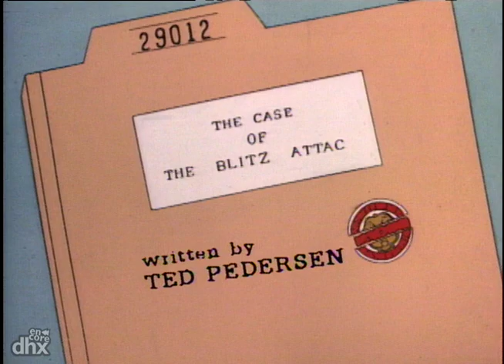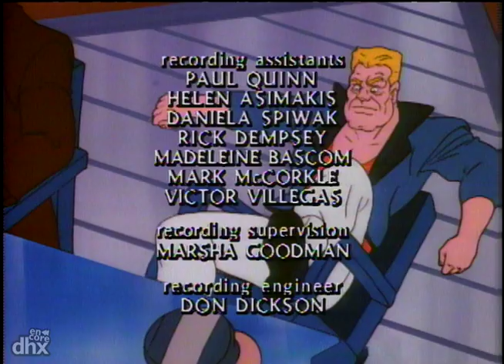"C.O.P.S. 110 - The Case Of The Blur Bandits"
"The Big Boss's gang becomes uncatchable when Dr. Badvibes outfits them in mechanical speedsuits that allow them to run at eye-blurring speeds and perform five second bank jobs."